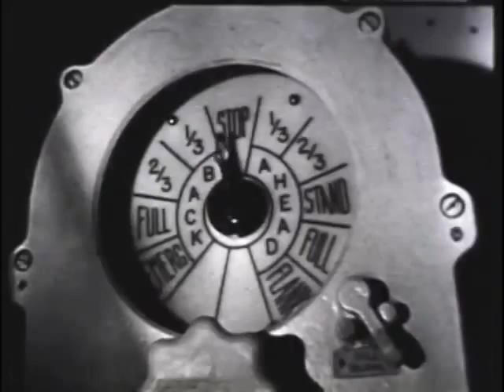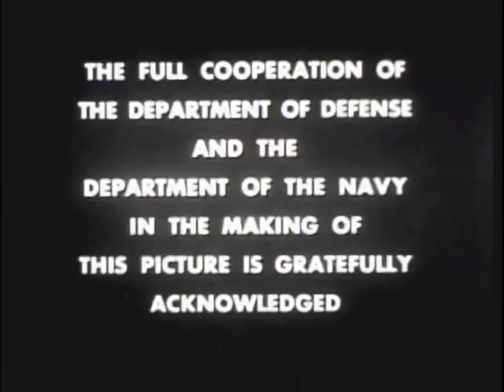USS Perch 'The Loss of the Perch'